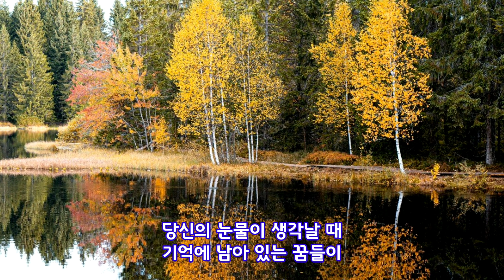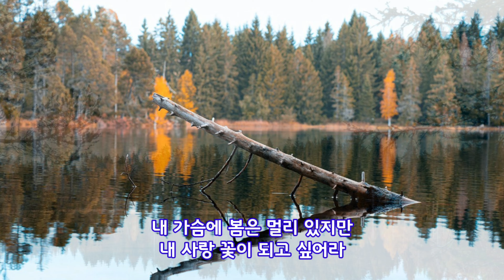패티김 _ 가을을 남기고 떠난 사람(이종원 panflute cover)